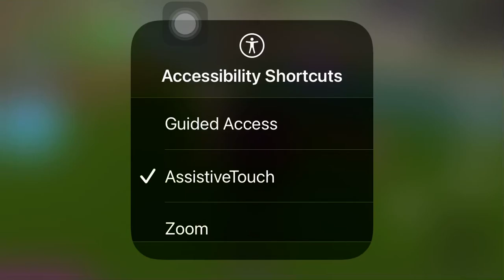I DONT KNOW WHAT TO DO WHEN LYRA UNFRIEND ME :(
LYRA WHY :/